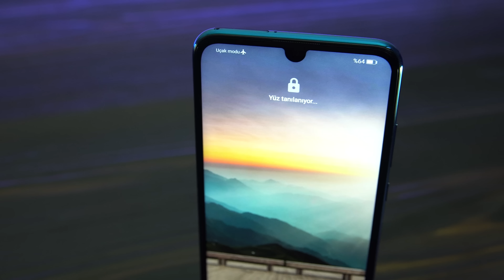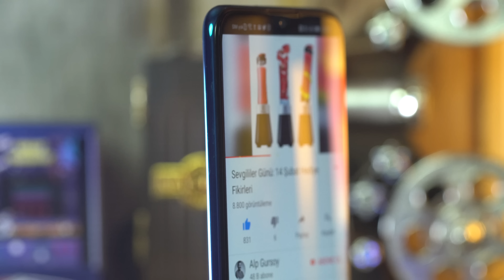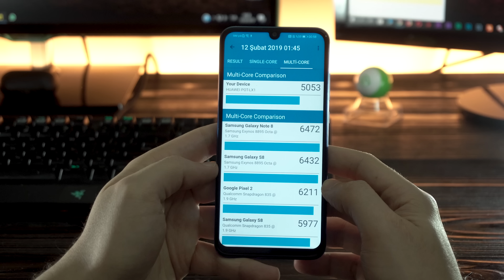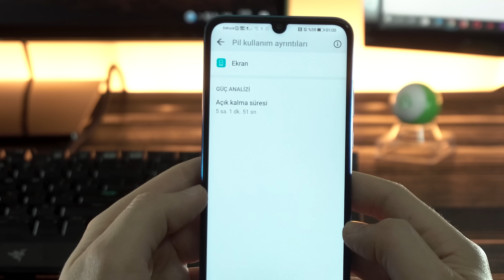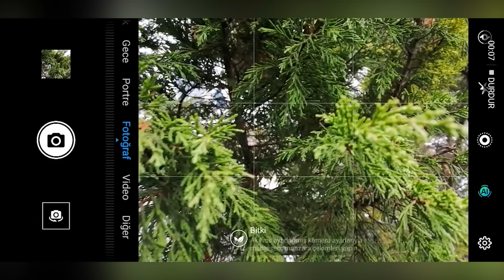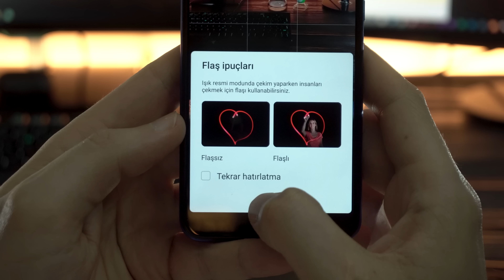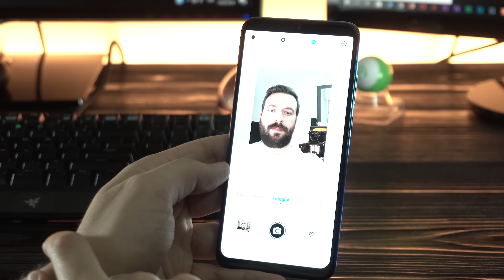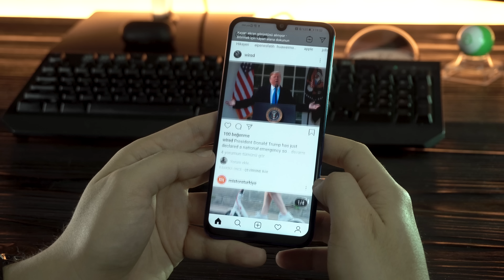Huawei P Smart 2019 inceleme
Herkese merhaba ben Alp Gürsoy. Bu bölüm, şu dönemde 1700 tl ye alabileceğiniz, uygun fiyatı ile dikkatleri üzerine çeken Huawei P Smart 2019'u inceliyor olacağız

Bu arada, Huawei Watch GT çekiliş sonucunu, 16 şubat saat 21:00 de Instagramdan paylaşıyor olacağım.
Bir de incelemeye başlamadan önce, bu cihazı yakın bir arkadaşımdan incelemek için aldım, o yüzden telefonda gözüken cizikleri mazur görün lütfen, hadi gelin başlayalım.